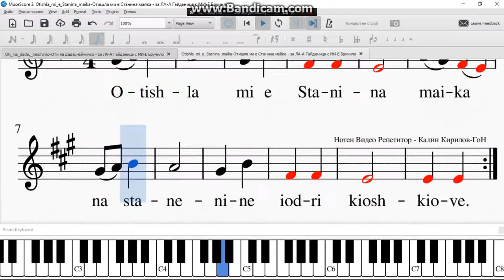Otishla mi e Stanina maika Отишла ми е Станина майка за ЛА А Гайданица с МИ Е Бручило